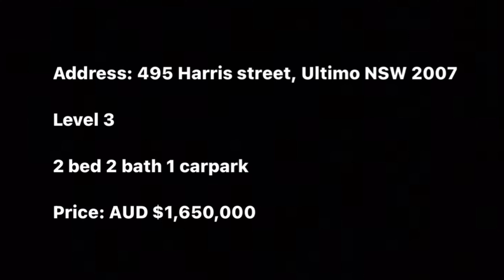忙中帶靜 全新city 2 房2厠1車位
想1對1查詢更多悉尼樓盤資料?

或者歡迎加入我facebook 群睇更多悉尼樓盤!